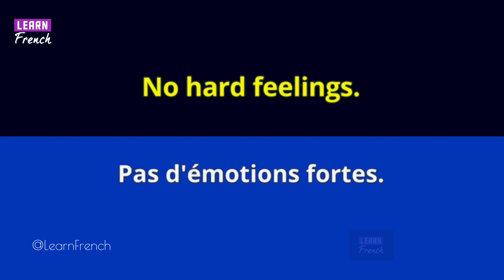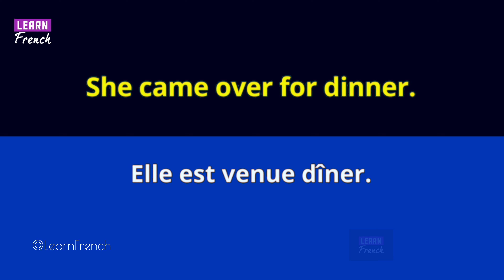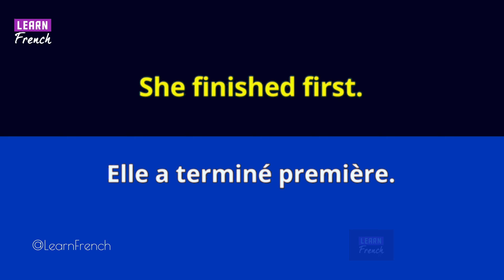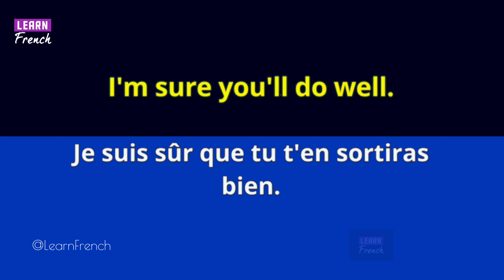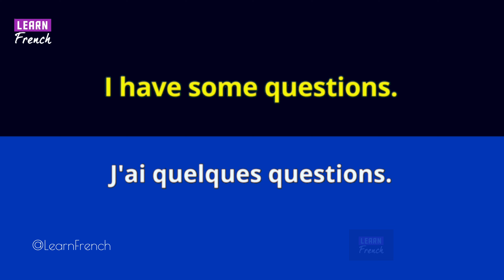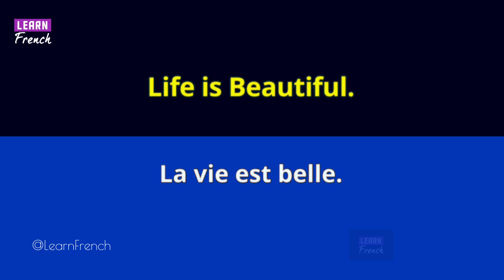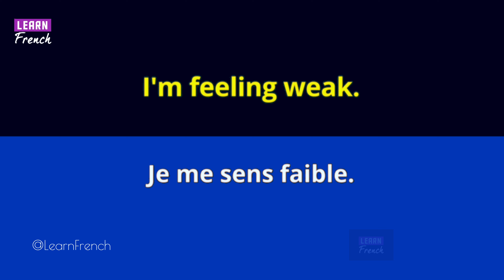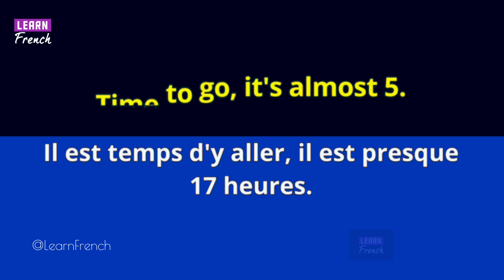281 Phrases en Anglais et Français Pour Bien Parler 🔥 English To French Sentences for Speaking.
281 Phrases en Anglais et Français Pour Bien Parler 🔥 English To French Sentences for Speaking.

Vous allez apprendre dans cette vidéo des phrases en anglais et en français pour communiquer.

You are going to learn in this video, English to French Sentences for communication that will help you in Everyday conversation.